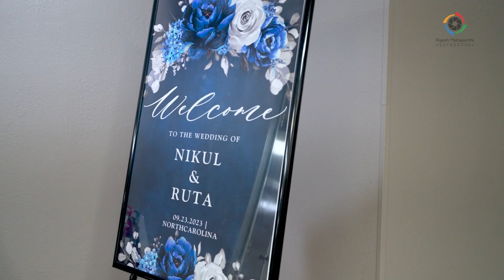Nikul + Ruta - 2023 - A TRADITIONAL GUJARATI WEDDING| RM Studios | Greensboro, NC. USA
We are honored to witness this traditional Gujarati wedding celebration of Nikul and Ruta. From the Haldi and Satak, followed by main Hindu ceremony.

 / rajeshmphotography